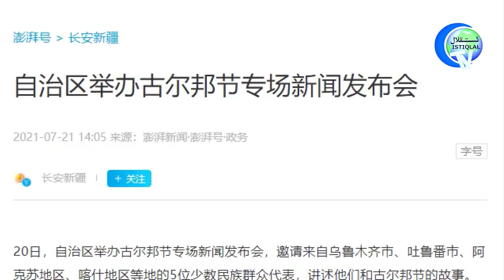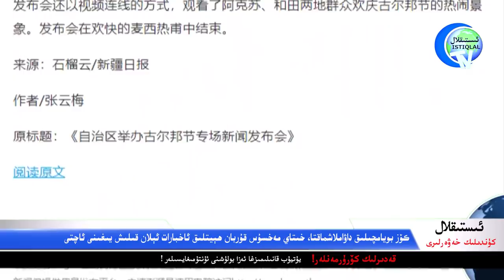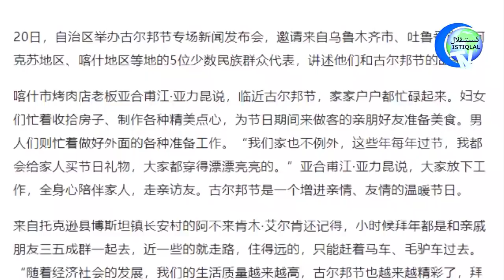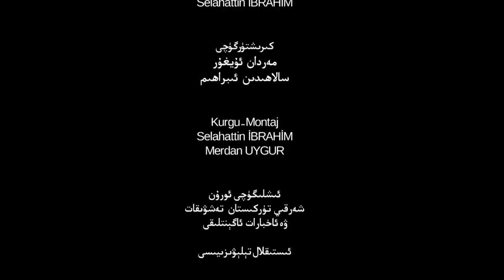ئىستىقلال كۈندىلىك خەۋەرلىرى 2021-07-22، خىتاي تەكشۈرۈشكە يول قويمىدى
Istiqlal Kündilik Xewerliri 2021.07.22 / Xitay Tekshürüshke Yol Qoymidi